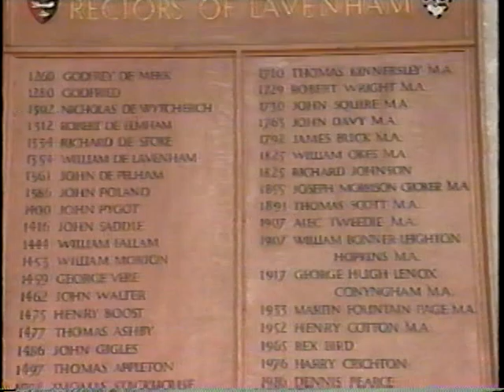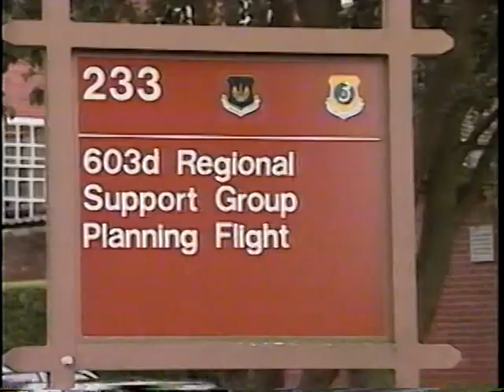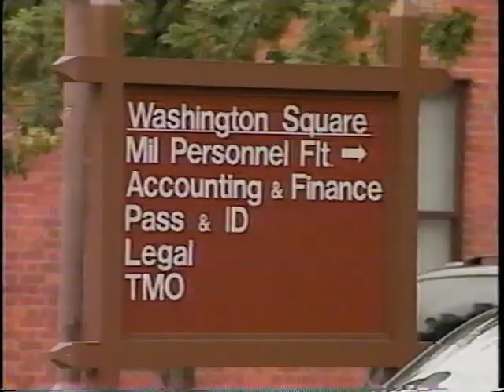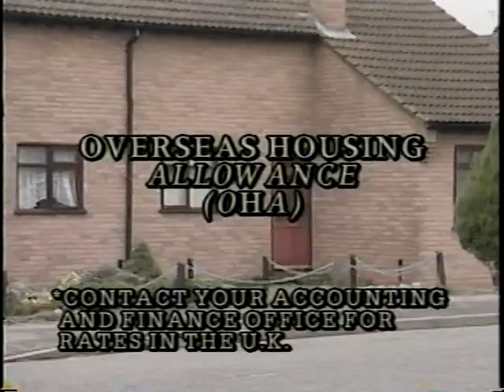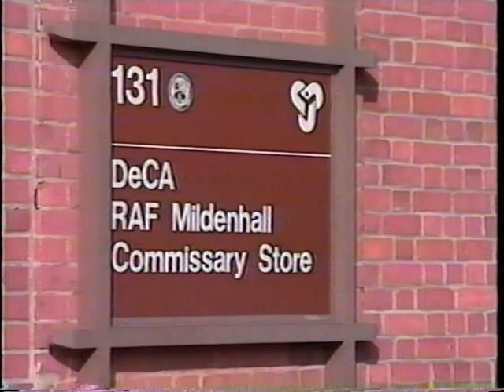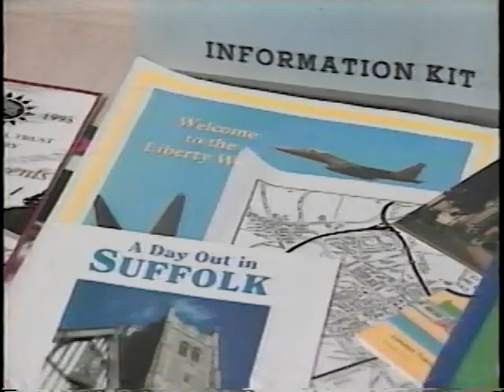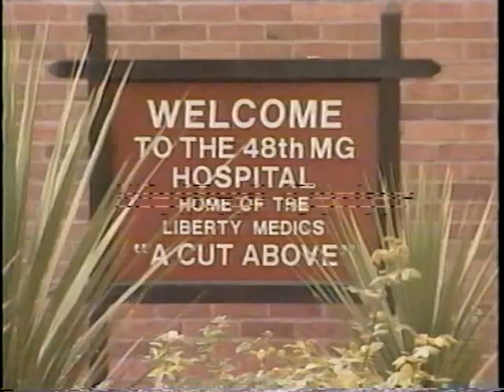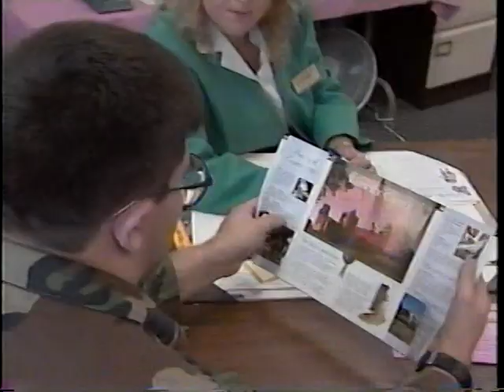Assignment RAF Mildenhall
AVA20854VNB1 - 1996

The program provides newcomers and their families an overview of the organizations, housing, and community services available at Mildenhall, England.